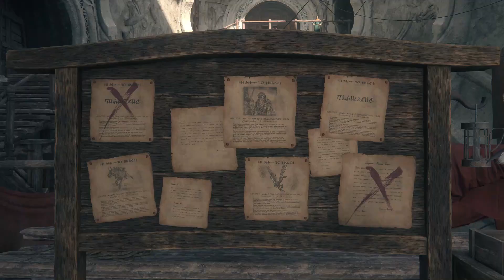BOY this is quite the family drama | Final Fantasy XVI (story playthrough)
cant wait to stop this lady